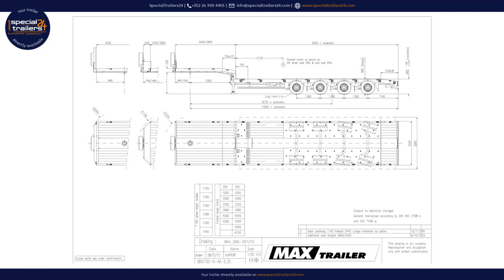MAX Trailer - MAX100 extendable semi trailer with 4 axles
TECHNICAL SPECIFICATIONS:
4 axles, first two rigid, last 2 with frictional steering
235/75 R 17.5 3PMSF
2" kingpin
Colour RAL3002 (Carmine red)

MAX100-N-4A-9.30 (Ch. 300634)